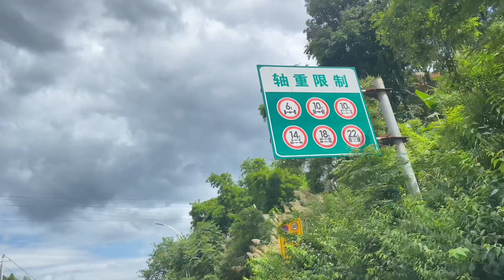BLACk IN CHINA 🇨🇳vlog / site seeing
Hi guys I went to the farm today to see plants 🌱 I’ll like you to come with me

• D / ​⁠
WATCH MY PREVIOUS VIDEO
• • CLIMBING THE GREA..
GET TO KNOW ME A LIL BETTER...